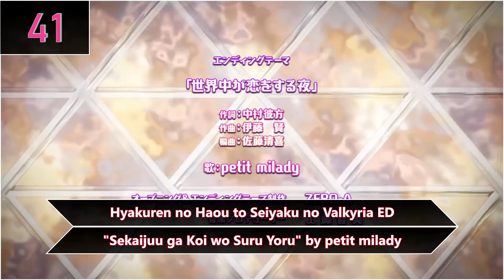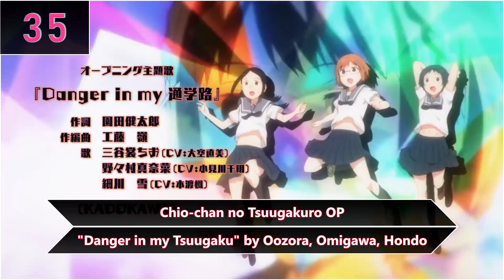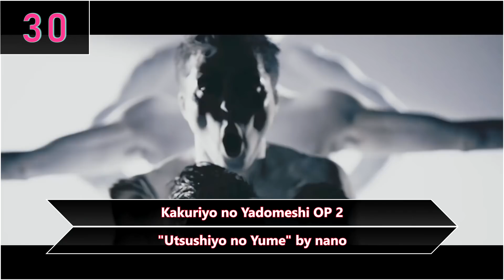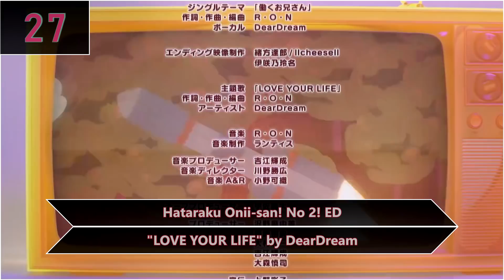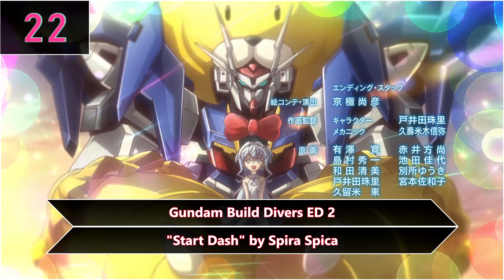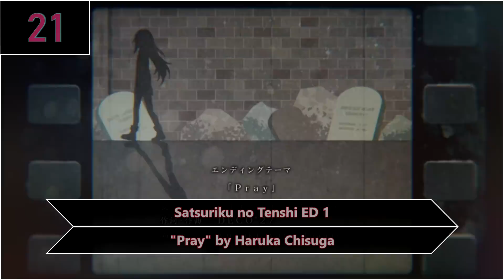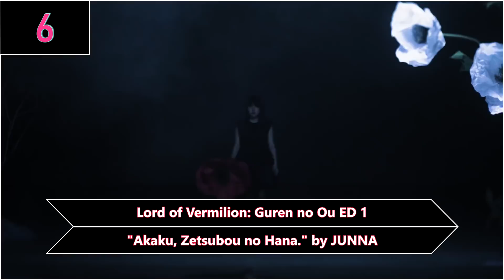My Top 50 Anime Openings & Endings of Summer 2018 [Version 1]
A new anime season means it's time for me to make my first Top songs draft for this season. So, here's my Top 50 Anime Opening and Ending themes of Summer, featuring: Manly #1, a new JUNNA song, BRADIO in another anime no one watches and nano trying to be Wagakki Band.

Notes:
- Ranking is based on music, not animation or anime bias.
- Overall, my first impression of Summer 2018 is that it is a weak season that lacks high-end songs at the top. I'm not particularly excited about anything that came out.
- So far, anime-wise, I'm only watching Hanebado!, which is an different take on the sports genre, focusing more on the "Athletically Talented, but mentally weaker" protagonist. There's a bit of irony there because the OP theme seems to hint a kind of Heart and Guts tone.

List of Anime Titles and Songs used:

Back Street Girls: Gokudolls OP - Gokudoll Music by Gokudolls Niji-gumi
Baki ED 1 - RESOLVE by Azusa Tadokoro
Baki OP 1 - BEASTFUL by GRANRODEO
Boruto: Naruto Next Generations ED 6 - Laika by Bird Bear Hare and Fish
Captain Tsubasa (2018) ED 3 - Moete Hero by Takuya Satou
Chio-chan no Tsuugakuro ED - Nanairoad by Naomi Oozora & Chiaki Omigawa
Chio-chan no Tsuugakuro OP - Danger in my Tsuugaku by Naomi Oozora, Chiaki Omigawa, Kaede Hondo
Chuukan Kanriroku Tonegawa ED - Oki Tegami by Pistol Takehara
Chuukan Kanriroku Tonegawa OP - Sassou to Hashiru Tonegawa-kun by Gesu no Kiwami Otome.
Cinderella Girls Gekijou 3rd Season ED 1 - Itoshiisaa♥ by THE IDOLM@STER CINDERELLA GIRLS LITTLE STARS!
Crayon Shin-chan OP 16 - Muscat by Yuzu
Duel Masters! ED 2 - INAZUMA Jacket by BRADIO
Future Card Shin Buddyfight ED - Buddy☆Funny DAYS by Takumi Mano, Daiki Kobayashi, Shuuta Morishima
Future Card Shin Buddyfight OP 1 - Saa Ikou! by Poppin'Party
Gegege no Kitarou (2018) ED 2 - GET A NOTE by Rekishi
Gintama.: Shirogane no Tamashii-hen 2 ED 1 - Hikari Shoumeiron by CHiCO with HoneyWorks
Gintama.: Shirogane no Tamashii-hen 2 OP 1 - I Wanna Be... by SPYAIR
Gundam Build Divers ED 2 - Start Dash by Spira Spica
Gundam Build Divers OP 2 - Infinity by SWANKY DANK
Hanebado! ED - High Stepper by Yuiko Ohara
Hanebado! OP - Futari no Hane by YURiKA
Hataraku Onii-san! No 2! ED - LOVE YOUR LIFE by DearDream
Hataraku Saibou ED - CheerS by ClariS
Hataraku Saibou OP - Mission! Ken・Kou・Dai・Ichi by Kana Hanazawa, Tomoaki Maeno, Daisuke Ono, Kikuko Inoue
Hitori no Shita: The Outcast 2nd Season ED 2 - Nian Dou Zhang by Virgil
Hugtto! Precure ED 2 - HUGtto! YELL FOR YOU by Rie Hikisaka, Rina Honnizumi, Yui Ogura, Yukari Tamura, Nao Tamura
Hyakuren no Haou to Seiyaku no Valkyria ED - Sekaijuu ga Koi wo Suru Yoru by petit milady
Hyakuren no Haou to Seiyaku no Valkyria OP - Bright way by Aya Uchida
Isekai Maou to Shoukan Shoujo no Dorei Majutsu OP - DeCIDE by SUMMONERS 2+
Island ED - Eternal Star by Asaka
Island OP - Eien no Hitotsu by Yukari Tamura
Kakuriyo no Yadomeshi OP 2 - Utsushiyo no Yume by nano
Lord of Vermilion: Guren no Ou ED 1 - Akaku, Zetsubou no Hana. by JUNNA
Major 2nd ED 2 - SAIREN by Reol
Major 2nd OP 2 - Dream Catcher by Berry Goodman
Nobunaga no Shinobi: Anegawa Ishiyama-hen OP 2 - Tsuisou no Kotawari by VALSHE
One Room Second Season ED 1 - Aozora Morning Glory by M・A・O
Oshiete Fairilu: Mahou no Pendulum OP 1 - Oshiete Mahou no Pendulum by Yumiri Hanamori & Ari Ozawa
Persona 5 the Animation OP 2 - Dark Sun... by Lyn
Satsuriku no Tenshi ED 1 - Pray by Haruka Chisuga
Shichisei no Subaru OP - 360° Hoshi no Orchestra by petit milady
Shinkansen Henkei Robo Shinkalion The Animation ED 2 - I WANNA BE WITH YOU by TETSUYA
Sunoharasou no Kanrinin-san ED - Sonna no Boku janai. by Shino Shimoji
Sunoharasou no Kanrinin-san OP - Bitter Sweet Harmony by Megumi Nakajima
Tenrou: Sirius the Jaeger OP - Sirius by Kishida Kyoudan &THE Akeboshi Rockets
Wakaokami wa Shougakusei! ED 2 - NEW DAY by Sakura Fujiwara
Yama no Susume: Third Season OP - Chiheisen Stride by Yuka Iguchi, Kana Asumi, Yoko Hikasa, Yui Ogura
Yami Shibai 6 ED - Mayakashi Yokochou by Aiko Okumura
Yume Oukoku to Nemureru 100 Nin no Ouji-sama ED - Secret Dreams by Kenichi Suzumura & Yuu Miyazaki
Yume Oukoku to Nemureru 100 Nin no Ouji-sama OP - Afureru Hikari by moumoon